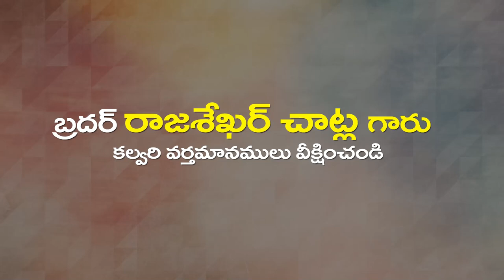Rajashekar garu 04 04 23 అంశం : నీ నమ్మిక చొప్పున నీకు జరుగును